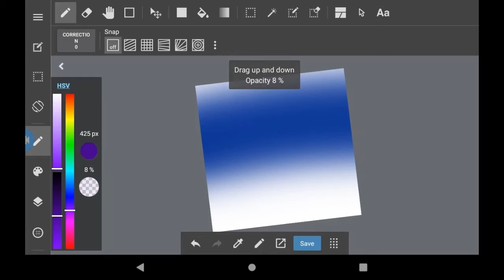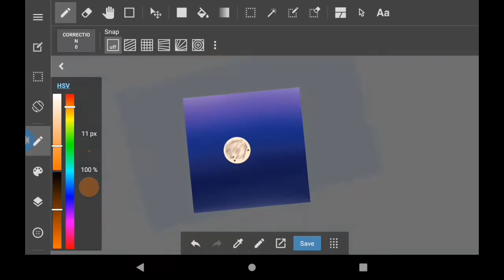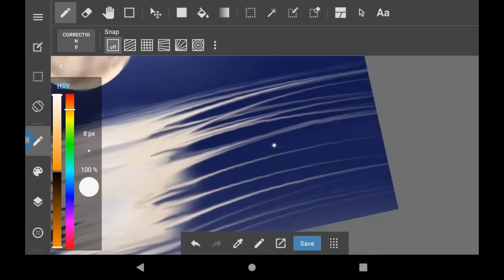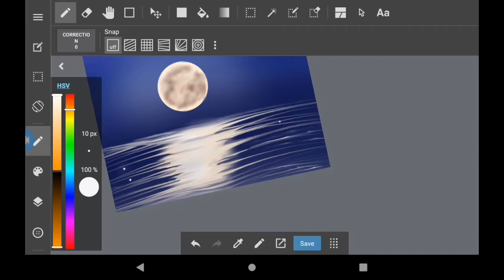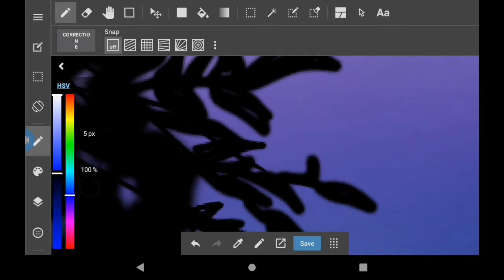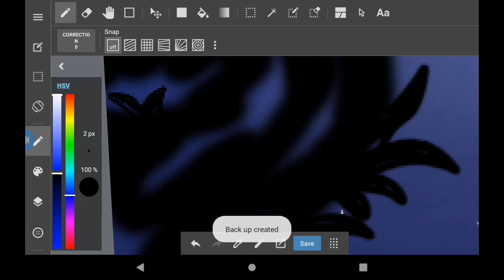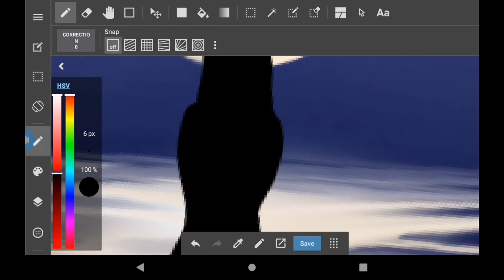luck - Art for beginners | ArtistA1 | By#inadil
If you liked this video, Don't forget to

Art Name : luck is not working

Video Editing : Inadil Khan

Artist : Inadil khan